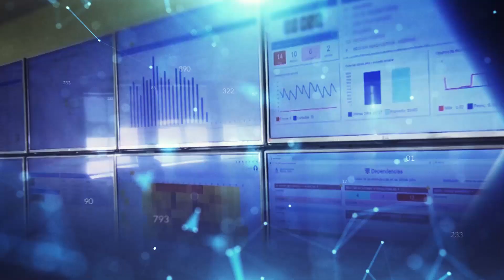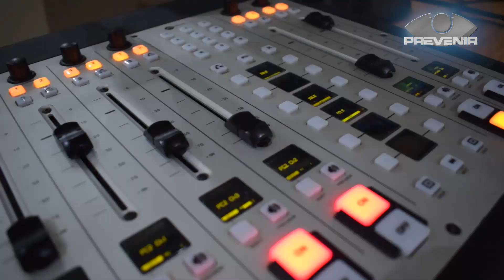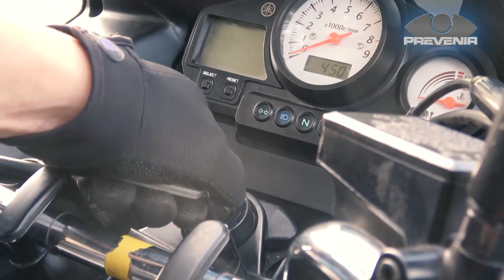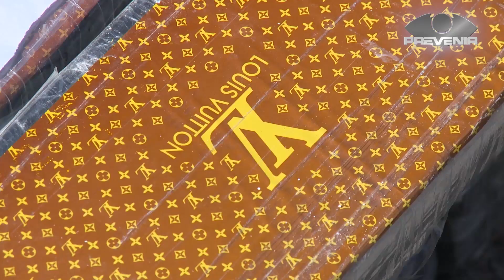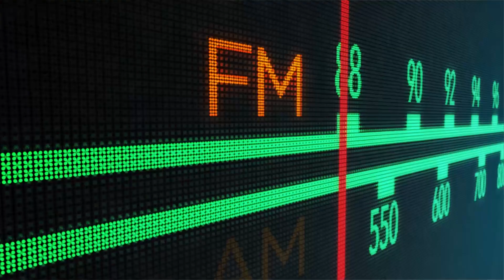PREVENIR │ DOMINGO 11 DE DICIEMBRE DE 2022 - BLOQUE 1